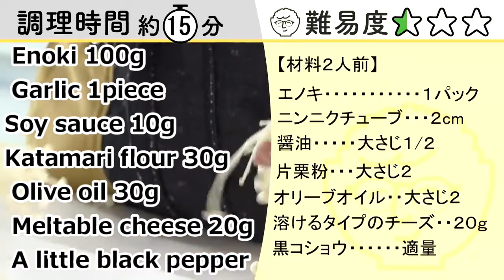【Easy Cooking of Japan】Crispy grilled enoki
【 Ingredient 】
 Enoki 100g
 Garlic 1piece
Soy sauce 10g
Katamari flour 30g
 Olive oil 30g
 Meltable cheese 20g
 A little black pepper

① Cut the enoki.
　cut until the cross section is clean

 ②Divide the enoki into bite-sized pieces

 ③ Put Enoki and seasoning  in a plastic bag
　  garlic　soy sauce

④Mix well

⑤Put in the chestnut flour and mix well

 ⑥Line up the enoki in a cold frying pan

⑦Cook  on medium heat and add olive oil

⑧Bake the enoki  over medium
 　and low heat until crispy without
　putting a lid on the frying pan

 ⑨Bake both sides of the enoki for about 7 minutes
 　and it will become crunchy

⑩ Bake both sides of the enoki for about 7 minutes

★complete